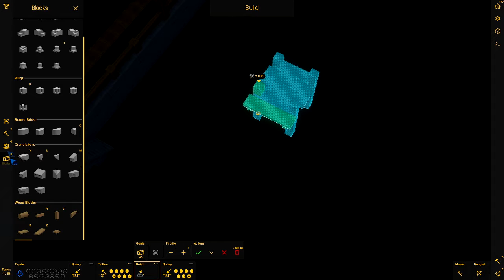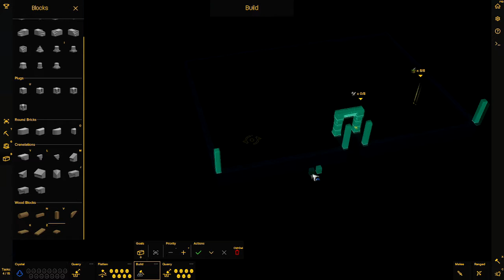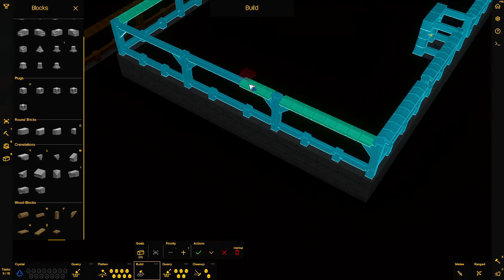Let's Play Castle Story 389 - Das Ende des Auffüllens (Deutsch)